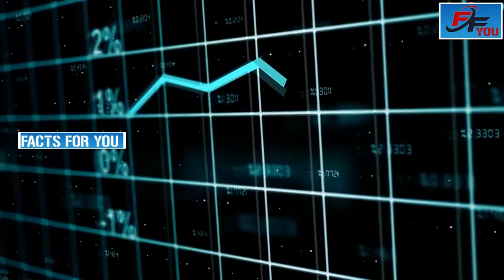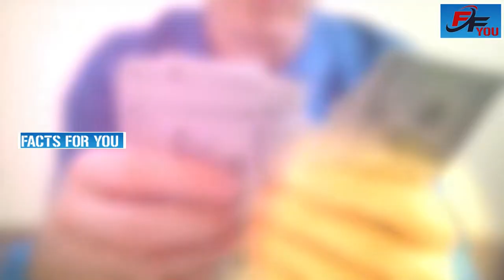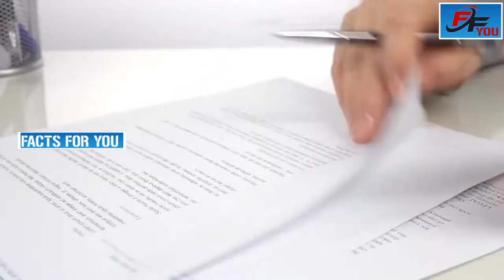ప్రపంచంలోనే అత్యంత ఖరీదైన కలప, ఎర్రచందనం కంటే ఖరీదైనది - Most Expensive Wood - African Blackwood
Color/ Appearance frequently fully black, with little or no perceptible grain. sometimes slightly lighter, with a dark brown or purplish tinge. The pale unheroic sapwood is generally veritably thin, and is easily terminated from the darker heartwood.

 Grain/ Texture Grain is generally straight fine, indeed
texture and good natural luster.

 Rot Resistance Heartwood is rated as veritably durable in respects to decay resistance, though only relatively resistant to insects borers. The lighter multicolored sapwood is generally attacked by greasepaint- post beetles and other borers.
Workability veritably delicate to work with hand or machine tools, with an extreme benumbing effect on knives. African blackwood is most frequently used in turned objects, where it's considered to be among the veritably finest of all turning forestland able of holding vestments and other intricate details well. When made into clarinet or oboe bodies, the wood is generally reused on essence- working outfit, giving it a character as being essence- suchlike in some of its working parcels.

 Odor African blackwood has a mild — however distinctive — scent while being worked.
 Disinclinations toxin Although severe responses are relatively uncommon, African blackwood has been reported as a sensitizer. generally most common responses simply include eye, skin, and respiratory vexation. See the papers Wood disinclinations and Toxicity and Wood Dust Safety for further information.

 Pricing/ Vacuity African blackwood is veritably precious, on par with true ebonies similar as Gaboon Ebony in the Diospyros rubric. Since the tree grows so sluggishly, and is generally small and gnarly, available boards tend to be narrow however large clear sections have sometimes been gathered from aged trees that yield bookmatched guitar tails(
 8 ″ wide).
Sustainability African blackwood is listed on CITES excursus II under the rubric-wide restriction on all Dalbergia species which also includes finished products made of the wood. It’s also reported by the IUCN as being near threatened. Technically it does n’t meet the Red List criteria of a vulnerable or exposed species, but is close to qualifying and/ or may qualify in the near future.

 Common Uses Musical instruments( guitars, clarinets, oboes,etc.), inlay, figure, tool handles, and other turned objects.
 Commentary To be considered the original ebony, African Blackwood was imported and used in Ancient Egypt thousands of times agone
 . Indeed the name “ ebony ” has an Egyptian derivate as “ hbny ” — which has been shown to relate to primarily to Dalbergia melanoxylon, rather than the species which are considered to be ebony moment similar as those in the Diospyros rubric. In addition, African blackwood is technically in the Rosewood rubric( Dalbergia), and is more stable and resistant to movement and screwing than other types of ebony.

 African blackwood is considered to be among the hardest and thick of forestland in the world; indeed, among some 285 species tested,( including Lignum Vitae), Gabriel Janka firstly set up African Blackwood to be the veritably hardest. Unfortunately, numerous online sources list African blackwood’s Janka hardness at only
 1700lbf — which seems veritably doubtful given its verified specific graveness.